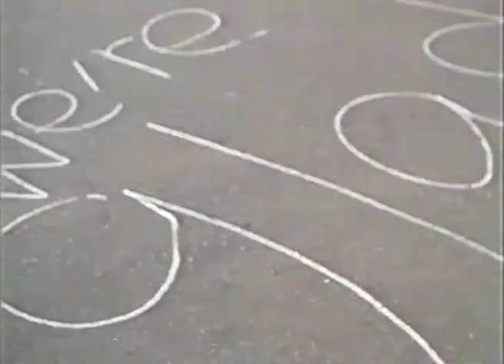1967 Tompkins Square Park, the Hare Krishna Mantra